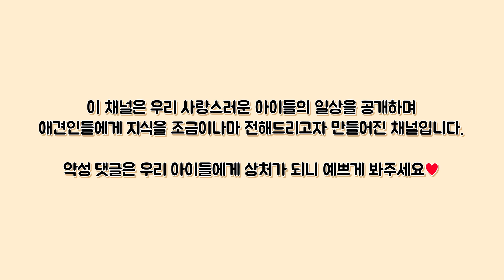얼굴천재 초코와 함께하는 말티즈 목욕+미용❣ 다양한 TIP까지!! [Eng]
저희 아이들의 일상을 남기고 공유하며, 애견인들에게 강아지에 관한 지식을 나눠드리고자 만들어진 채널입니다!

비판이 아닌 그저 나쁜 댓글로 아이들에게 상처주지 말아주세요ㅠ